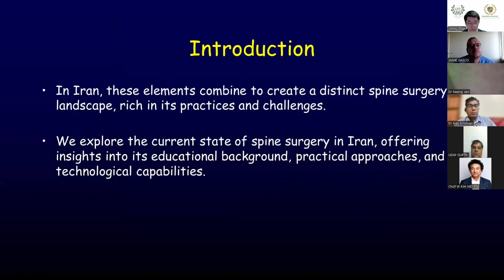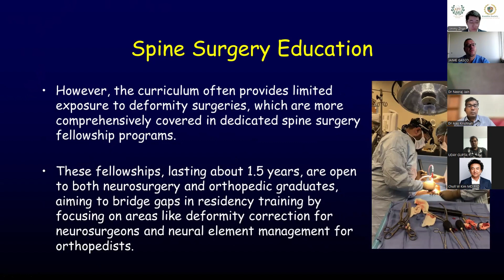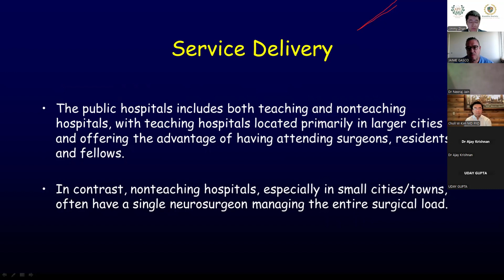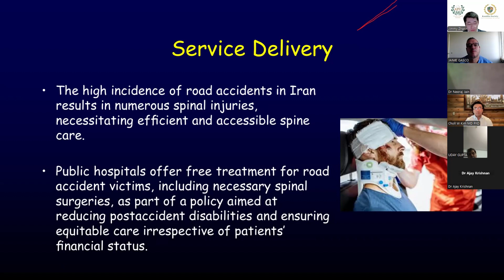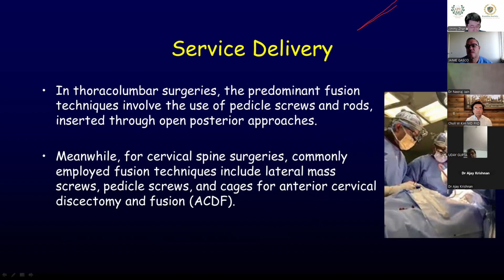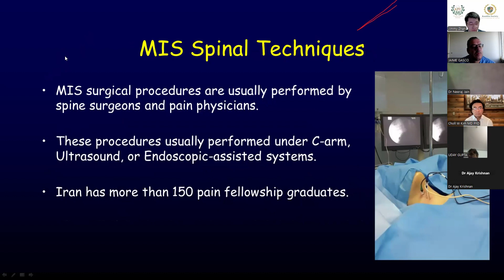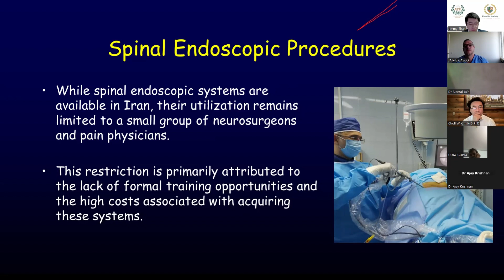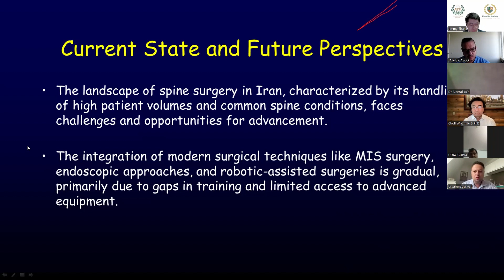Status of SPine Surgery in Iran Dr Farnad Imani